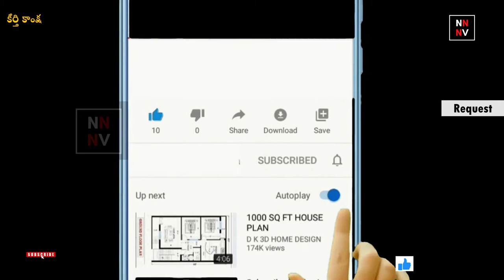Bethala katha: Keerthi Kanksha {కీర్తి కాంక్ష} బేతాళ కథ || naatinundinetivaraku